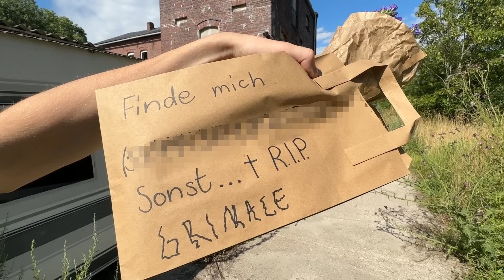Ich finde GRIMACE Shake in verlassener MC DONALDS FABRIK! 😰